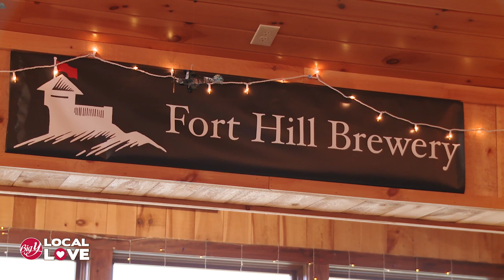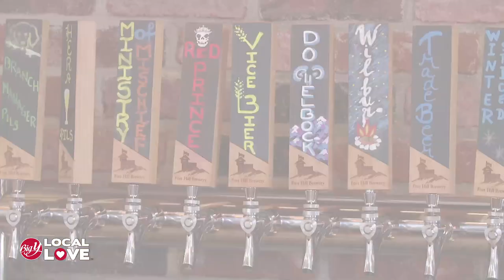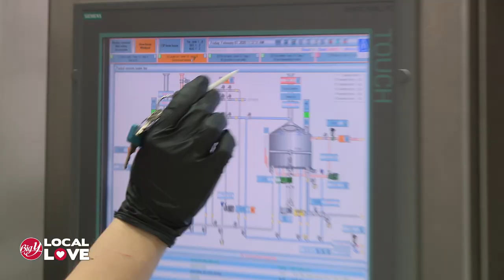Big Y Local Love - Fort Hill Brewery in Easthampton, MA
BigYLocalLove - Fort Hill Brewery chose Easthampton, MA to be their home because of the "tastiest water" from Barnes Aquifer and their brewery is quite astonishing! Watch to learn more!

What is Big Y Local Love? We love to support our Local Partners and help them thrive in our stores AND in our community! This got us thinking... A lot of local businesses have a great story to tell our customers, and we decided to help them tell it! Follow along on our BigYLocalLove adventures!

*This video was filmed prior to COVID-19*